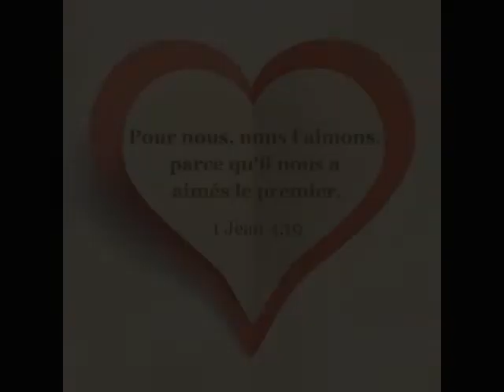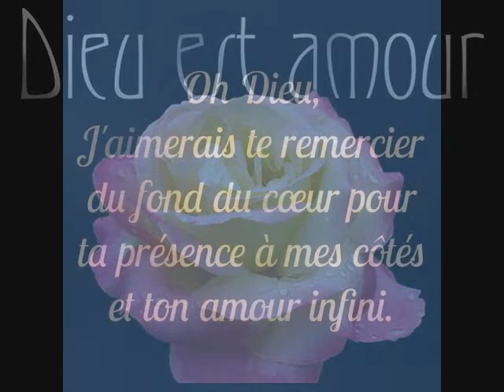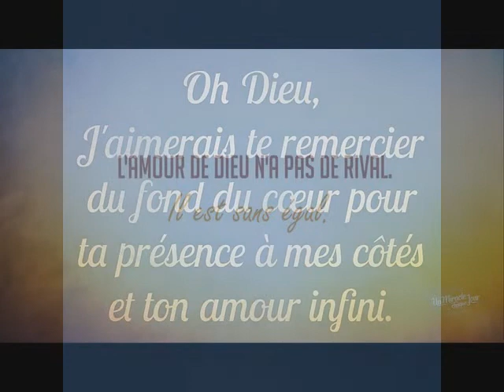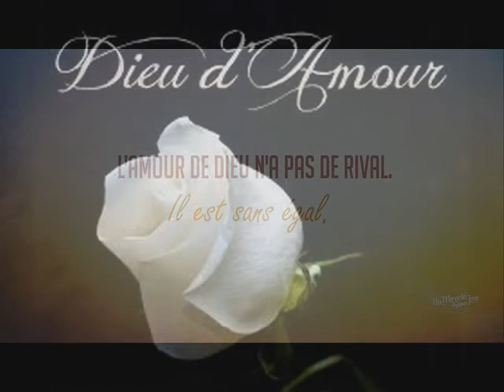Sin tu querer